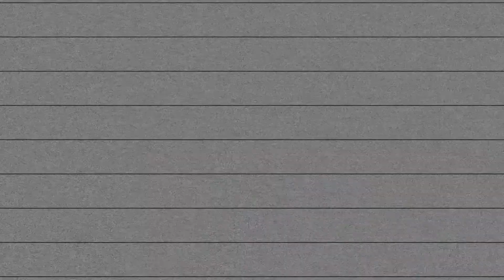⚽ JEAN CARIOCA (1988) / MEIA ATACANTE, PONTA / Jean Agostinho da Silva